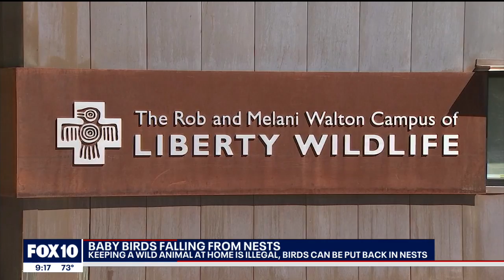Arizona wildlife expert talks what to do if you've seen a fallen baby bird | FOX 10 News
The Valley has had some windy days lately and while it causes allergies for humans, it also causes problems for birds in nests. High winds mean places like Liberty Wildlife gets more calls about baby birds because nests are being blown out of trees.